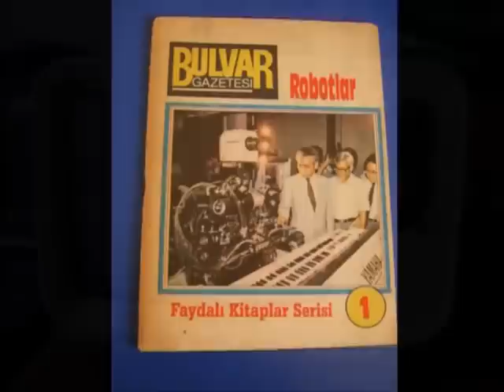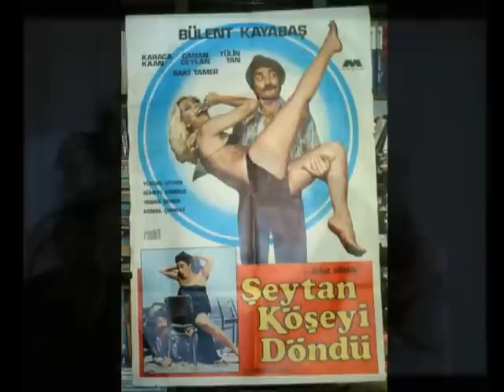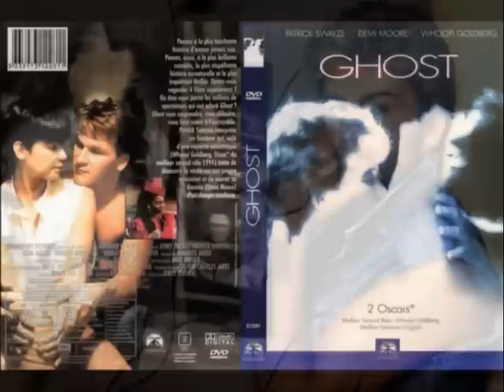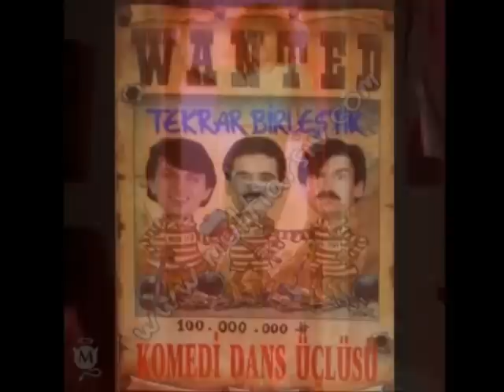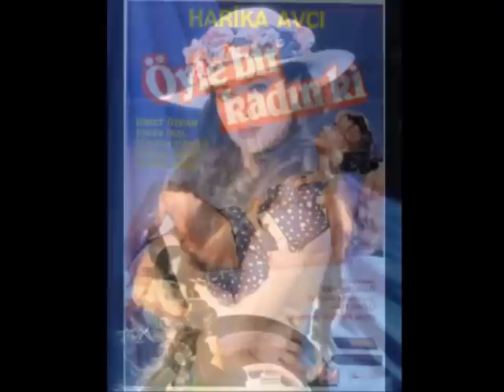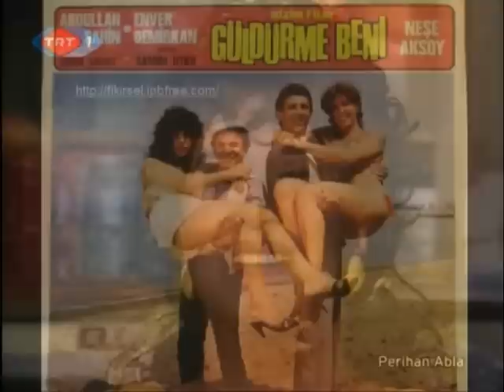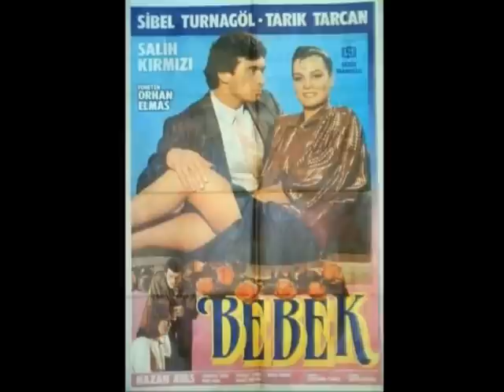80s, Seksenler, Eighties, 80'ler